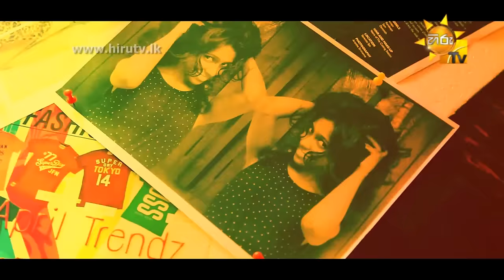ඔබ දුටු ඒ මුල් දිනේ ( Oba Dutu e Mul Dine ) - Remake By Dushan Jayathilaka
Originally Sung by  - Gypsies
Lyrics - Chandra Devadithya
Track by - Malinda Lowe
Video - Prashanga Ginasingha